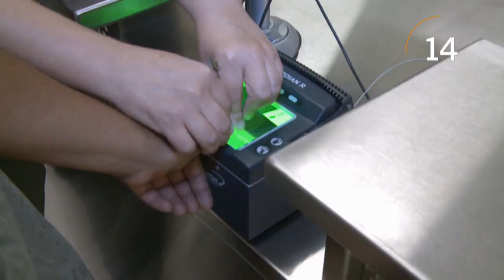Minuto ’59, miércoles 30 de agosto del 2017 | Noticiero | Noticias Telemundo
Video oficial de Noticias Telemundo. Damnificados en un albergue inundado en Texas solo han podido recibir ayuda mediante helicópteros.